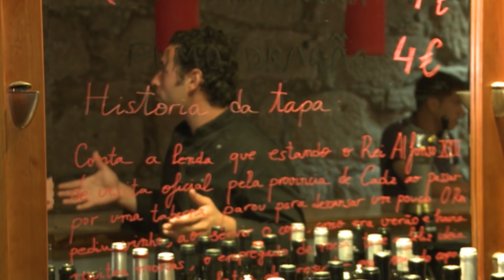Españoles en el mundo: Oporto (1/3) | RTVE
La vida de Oporto gira alrededor del río Duero. Conocemos más de esta bella ciudad portuguesa de tradición vinícola y marinera.